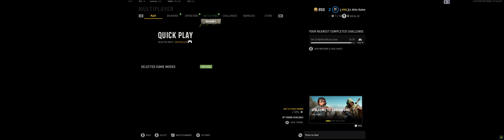Brigantik a sasfészekben.. Call of Duty Vanguard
FREE-FOR-ALL Gameplay

💀💀💀 / BRUTAL / 💀💀💀
Crossplay: ON
Nvidia Ray-Tracing: OFF
MAP: -- Eagle's Nest --
PC/XBOX ONE controller - 3840x1080 / ULTRA
CPU: QuadCore Intel Core i7-4790K, 4400 MHz
GPU: GeForce® RTX 2070 SUPER™ GAMING OC 3X 8G